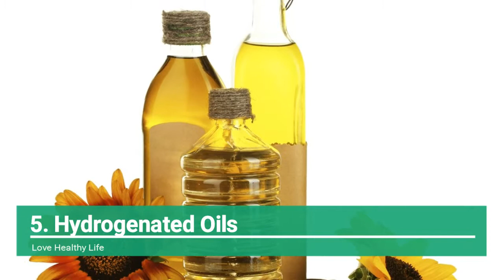10 Cancer Causing Foods You Should Never Put in Your Mouth Again | Love Healthy Life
10 Cancer Causing Foods You Should Never Put in Your Mouth Again

The American Institute for Cancer states on their website, “Research has shown that most cancers can be prevented. Scientists now estimate that 60 percent to 70 percent of cancers are all preventable through currently available information and simple changes in diet and lifestyle.”

With that encouraging statement in mind, this article addresses changes you can make in your day to day dietary lifestyle that will not only improve your health but help you avoid toxins that can increase your risk of cancer.